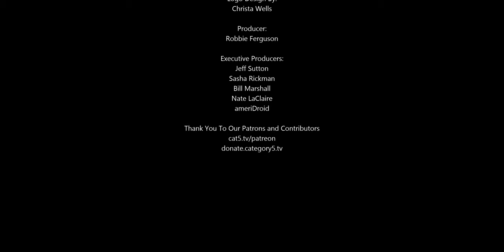"Ok, Google. Are you spying on me?" Now You and Tell Her To Stop!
Google is adding new privacy and scheduling features to their virtual assistant.